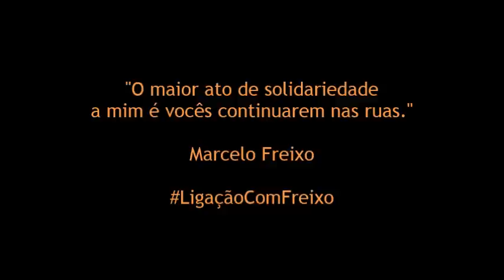Gregorio Duvivier: "Tenho certeza de que estou do lado certo da luta"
"Este linchamento foi uma das coisas mais feias e horrorosas que eu já vi a imprensa fazer. Ao mesmo tempo, isso reuniu pessoas de partidos, idades e cidades diferentes a favor de Marcelo Freixo. Tenho certeza de que estou do lado certo dessa luta".

O ato de apoio a Marcelo Freixo aconteceu no dia 17 de fevereiro de 2014, no Instituto de Filosofia e Ciências Sociais da Universidade Federal do Rio de Janeiro. Reuniu representantes de diversos partidos políticos, religiões, movimentos sociais, juízes, artistas, entre outros, que demonstraram seu apoio a Marcelo Freixo. Marcelo sofreu diversos ataques e denúncias e acusações caluniosas e injustas da imprensa.